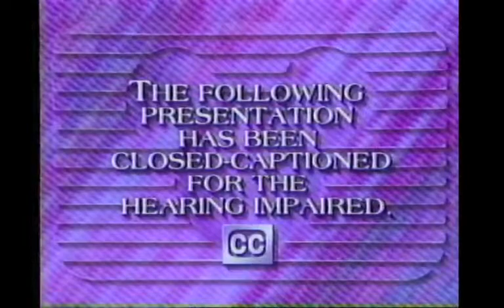Disney Channel promos, 2/16/1994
Aired during the weekday morning lineup on The Disney Channel, through the break between "Welcome to Pooh Corner" and "Under the Umbrella Tree" was cut. Also included the "Mouse Tracks" intro as a bonus.

Originally uploaded on Internet Archive by TheDisneyGamer.

Feel free to explore and contribute to the Disney Channel Broadcast Archives